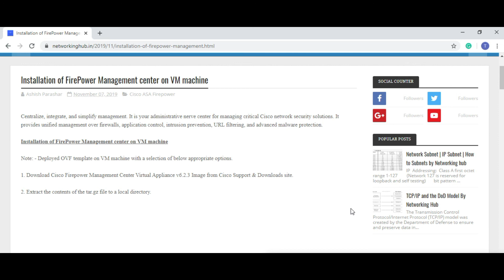CCNA Security day-4 What is Firepower Management Center [FMC]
What is Firepower Management Center in Hindi What is Cisco FMC (Firepower Management Center)
What Is FTD (Firepower  threat defense)

Cisco Firepower access method.

What is Cisco Firepower Threat Defense Firewall? FTD  Overview

How To access Cisco Firepower Management Center Via VGA Mode: Alternative option

How To Change the Management Interface IP address on Cisco Firepower

How to access Cisco Firepower

Cisco firepower ips Cisco Firepower complete training
cisco firepower
cisco ftd
cisco asa 5506
asa 5506
cisco firepower 2110
asa 5508
cisco sourcefire
firepower 2110
cisco asa 5508
cisco 5506
asa 5516
asa5516
cisco asa 5516
asa firepower
asa5508
cisco asa firepower
firepower 2130
firepower 1010
cisco firepower 2130
cisco asa5506
cisco firepower 2100
firepower 4110
cisco firepower 4110
firepower 2100
firepower 9300
cisco next gen firewall
cisco firepower 9300
cisco firepower 4100
firepower 4100
firepower firewall
firepower 2140
cisco firepower 2140
cisco 2130
cisco firepower 4120
ftd firewall
firepower 2120
cisco 4110
cisco firepower 2120
fpr2110
firepower 4120
firepower 1000
cisco firepower 1000
cisco asa5516
cisco fire power
firepower ftd
fpr2130
cisco firepower 1120
firepower 6.3
cisco 2140
asa ftd
cisco 4100
cisco ftd firewall
cisco fpr2110
cisco 2120
firepower 6.4
fpr4110
cisco firepower 4150
ftd 6.3
cisco ftd 6.3
cisco ftd 2110
firepower 4150
firepower 4140
firepower amp
cisco firepower ftd
cisco firepower 4140
5506 asa
firepower200
cisco asa5506x
cisco firepower 4110 price
asa sfr
firepower 1140
cisco firepower 8350
firepower 8350
cisco asa 5506 price
firepower 1100
cisco firepower amp
cisco 4140
cisco firepower 9300 price
cisco firepower price
fpr2140
cisco firepower 6.3
cisco firepower 2100 price
ftd 2130
fpr2100
firepower packet tracer
cisco firepower 4115
cisco fpr2130
5508 asa
cisco ftd 2130
ftd 6.4
cisco firepower 1100
asa 2110
fpr2120
ftd firepower
ftd 2100
cisco 8350
cisco fpr1010
cisco ftd 1010
fpr4120
firepower 2110 price
cisco 5508 firewall
cisco asa 2110
cisco firepower 7120
cisco fmc1000
firepower 9000
ftd virtual
cisco firepower 9000
cisco firepower 2000
cisco firepower 4150 price
gns3 firepower
ftd asa
sourcefire firewall
sourcefire user agent
firepower reimage
cisco ftd 4110
firepower security
sourcefire 3d
cisco ftd virtual
5516 asa
cisco asa sfr
asa5506 firepower
ftd 4120
cisco firepower 7125
firepower aws
asa 5508 firepower
cisco asa 5525 firepower
cisco asa 4100
4110 cisco
cisco 2140 price
cisco 5506 price
cisco live firepower
cisco 2130 firepower
cisco fp2130
cisco asa snort